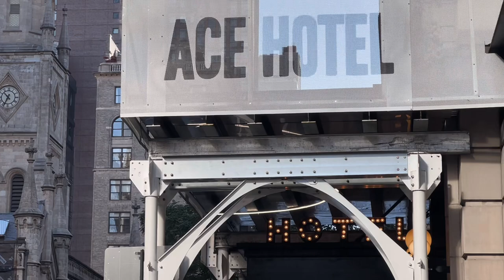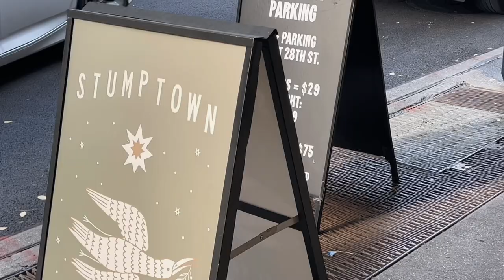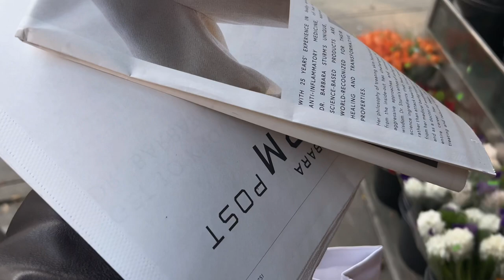—NY vlog— Stumptown coffeeで朝食・Aime Leon Doreでショッピング